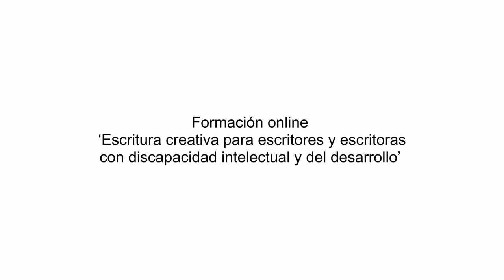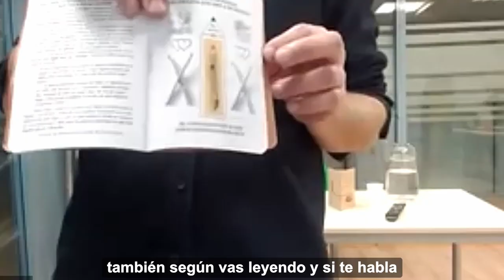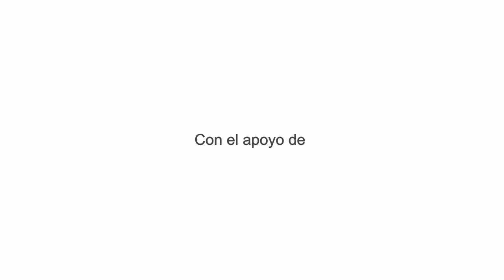12. Formato del libro. Formación sobre edición de libros | Plena inclusión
Pep Olona es el coordinador
de la Librería Arrebato Libros,
proyecto que cumple 20 años en 2023.

Pep trabaja con escritores
de poesía escénica
y ha publicado más de treinta libros.

Estos libros se distribuyen
en más de cien lugares en España
y Latinoamérica.